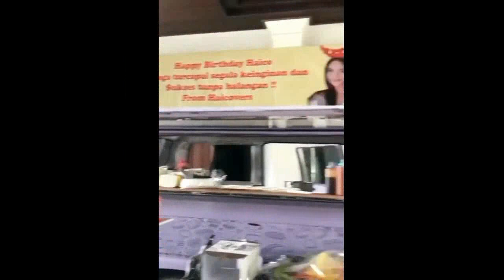Akhirnya Ada Kabar Bahagia Dari Haizof Nih